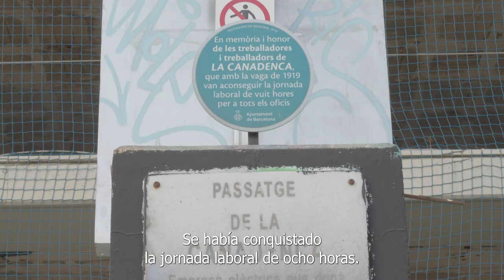Tráiler documental. Salvador Seguí , historia de un anarcosindicalista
El 10 de marzo se presenta en La Modelo de Barcelona un documental sobre Salvador Seguí dentro de los actos del centenario de su muerte que organiza la @fundaciosegui y la @cgtcatalunya .

Es un documental en el que llevo trabajando meses y aquí está una pequeña muestra del trabajo. Gracias a la @fundaciosegui y la CGT por la confianza.